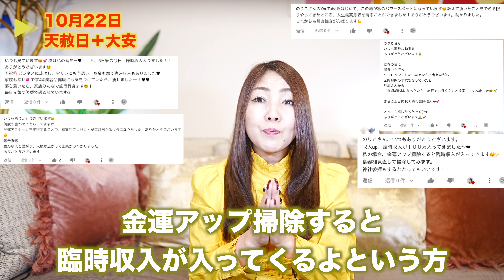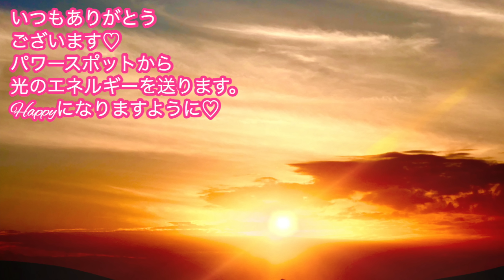【今年最大級】※緊急速報！ この日だけは絶対に〇〇して。「天赦日」と「大安」の最強開運日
▼関連動画▼
【開運日カレンダーの使い方】

17歳の時にアイドルグループでデビュー。
２万人以上をマネージメントした実績を残す。

2012年にスピリチュアルに活動の軸を移し、10月からアメブロを開始するとすぐに話題になる。